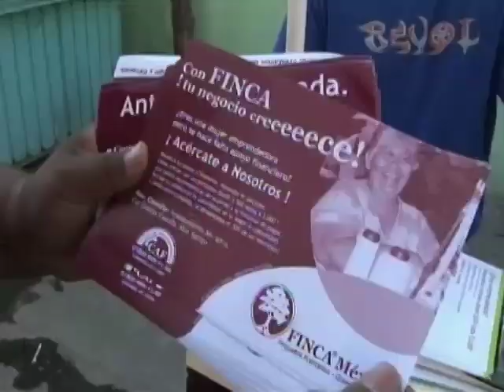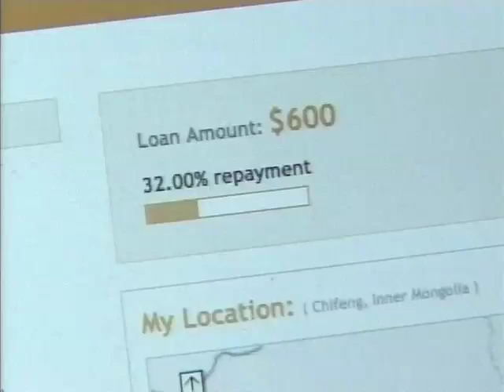Micro Lending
Most people think of microfinance as lending by nonprofit groups to people who are largely ignored by mainstream financial institutions. The concept was made famous by the Grameen Bank and its founder - Nobel Peace prize winner Muhammad Yunus. But as VOA's Philip Alexiou reports, microfinance is a growing industry across the developing world, but it could be facing some trouble.